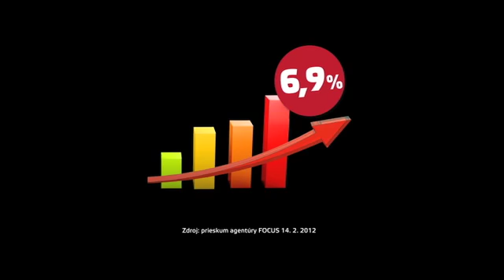99% proti polícii (dlhá verzia)